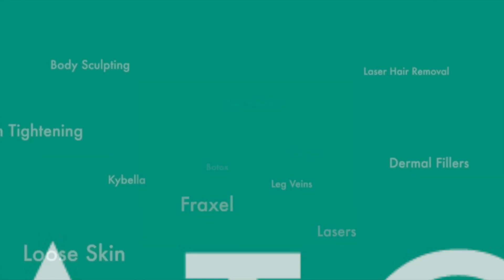Liposculpture & ThermiTight/MicroLipo Procedures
Dr. William Groff, San Diego Board Certified Dermatologist

In this video, Dr. Groff demonstrates Liposculpture & ThermiTight/MicroLipo Procedures.

This patient is having Liposculpture on her upper & lower abdomen plus her flanks.

Tumescent Liposculpture is a PERMANENT fat removal procedure that allows Dr Groff to remove excess fat deposits by using a thin cannula to access the unwanted fat layer through very small incisions and then fat is suctioned out of the body. This treatment is a safe, painless and a permanent way to eliminate stubborn fat and to contour the body with minimal downtime.

This patient is also being treated for skin laxity underneath the chin and neck area. After the ThemiTight procedure is completed, Dr Groff then performs MicroLipo to remove the melted fat with a cannula. By combining these 2 procedures, Dr Groff gives this patient the best possible results.

ThermiTight is designed to tighten skin and minimally invasive skin tightening procedure that sends targeted radiofrequency (RF) energy via a probe deep into your skin. This radiofrequency energy heats and contracts the skin to promote new collagen production deep beneath the skin causing the tightening of sagging, loose skin.

ThermiTight can reverse the effects of aging in many parts of your body including face, neck, arms, abdomen, thighs, knees and breast. This procedure is safe and effective regardless of your age and has virtually no downtime.

SUBSCRIBE to Dr. Groff's YOUTUBE CHANNEL: You can subscribe to Dr. Groff's Channel so you will not miss a new video release, just click on the following link then click on the red “Subscribe” button at the top of the page:

Here are Playlist Topics you can view on Dr. Groff's Youtube Channel:

Ask the Derm
SkinCare
Laser Tattoo Remova
l Skin Cancer
Kybella treatment
Botox treatment
Laser resurfacing treatment
Injectable dermal fillers
Non-invasive body sculpture treatments
Liposculpture treatments
Sclerotherapy vein treatment
Cosmetic treatments for men
Meet Dr. Groff
Pearly penile papules (PPP)